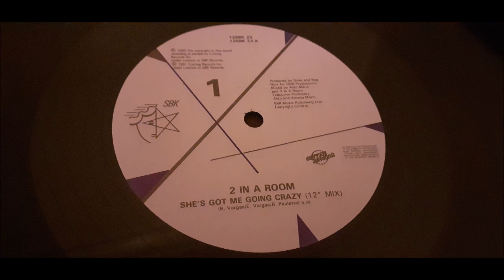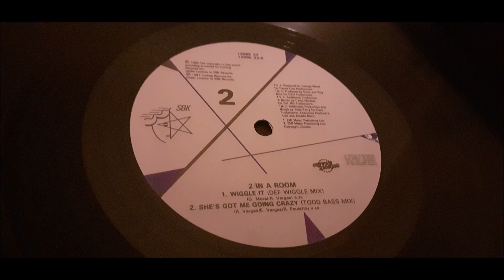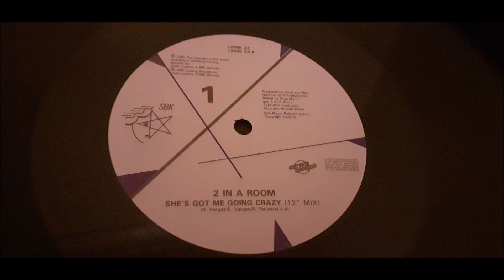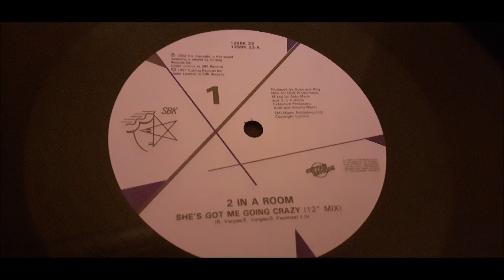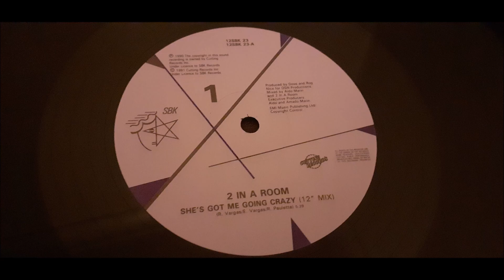2 In A Room - She's Got Me Going Crazy (12")